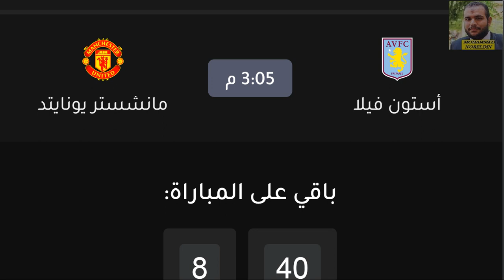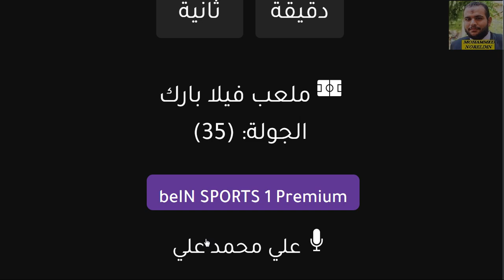موعد مباراة استون فيلا و مانشستر يونايتد في الدوري الانجليزي الجولة 35 والقناة الناقلة والمعلق